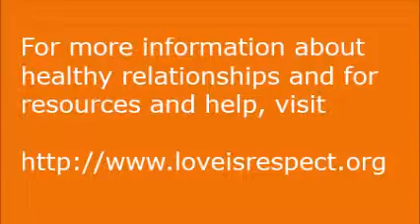Unhealthy Relationships || Jo Ramsey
In which Jo Ramsey discusses unhealthy and abusive relationships, how to recognize them, and how to get out